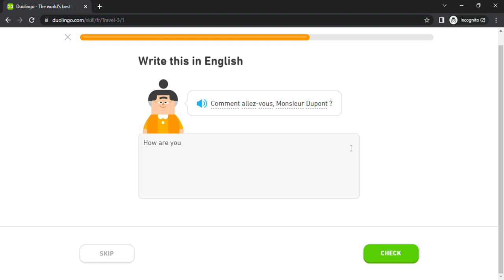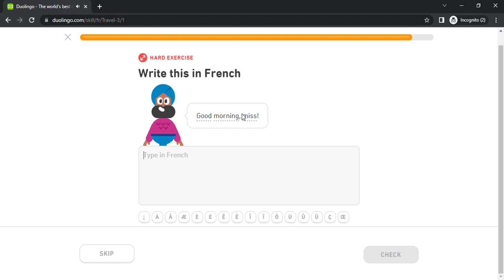Duolingo #324 French - English (Part 11 - Travel 3)